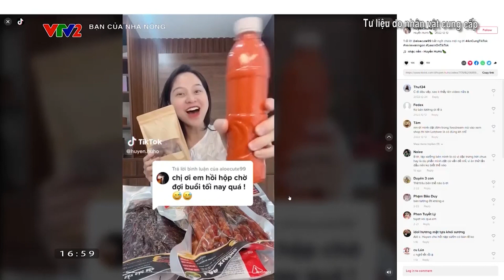Huyền Huho - Bạn trẻ với niềm đam mê nâng tầm giá trị ẩm thực truyền thống Tây Bắc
Để có được HUHO như bây giờ là rất nhiều sự cố gắng, nỗ lực không chỉ của Huyền mà của cả đội ngũ HUHO và các cô bác nông dân vùng núi. Với mục tiêu cung cấp những nguyên liệu tươi ngon, chất lượng nhất mà chúng mình luôn cam kết với mọi người.
Cảm ơn tất cả mọi người, các đơn vị thông tin báo chí đã đồng hành cùng ước mơ của Huyền!!huhoorganic

💕  Mọi người xem thêm các video của Huyền tại đây nhé !